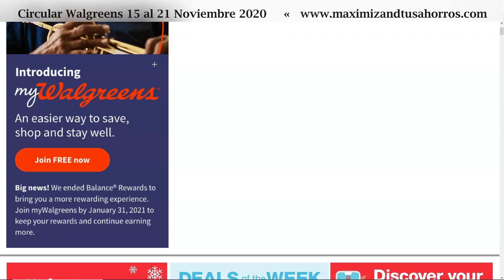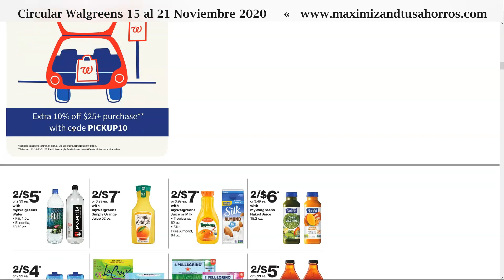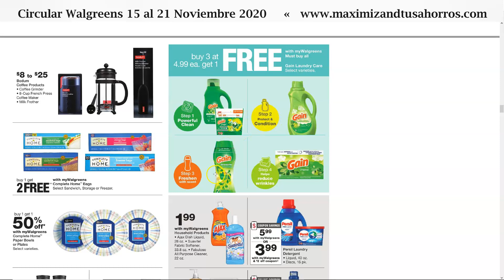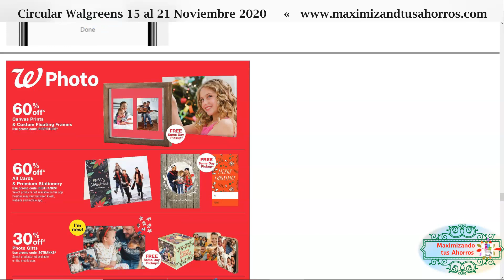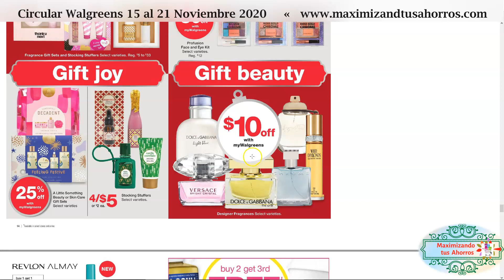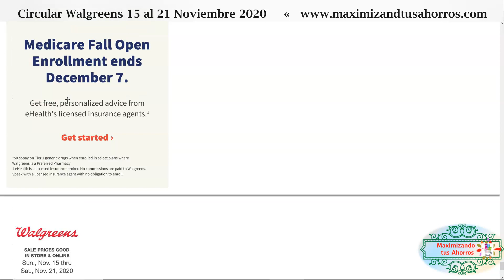Mentos Gratis‼Degree, Colgate y más 👉Circular Walgreens 11/15/20 al 11/21/20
✔️CHECKOUT 51:
Link de Referencia: